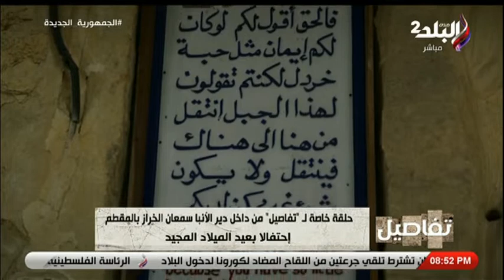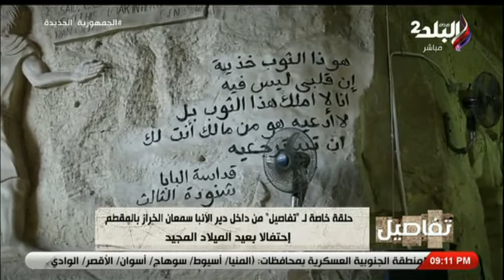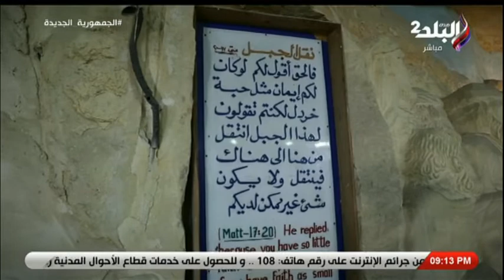جولة داخل الأنبا سمعان الخراز بالمقطم مع القمص سمعان ابراهيم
جزء من حلقة اليوم 26 ديسمبر 2021 من برنامج تفاصيل للإعلامية نهال طايل وفيها لقاء مع القمص سمعان ابراهيم من داخل دير الأنبا سمعان الخراز بالمقطم